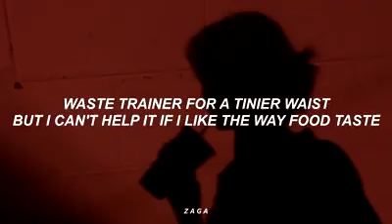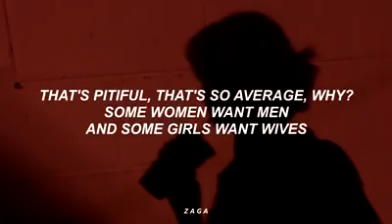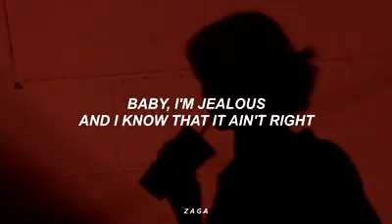baby I m jealous